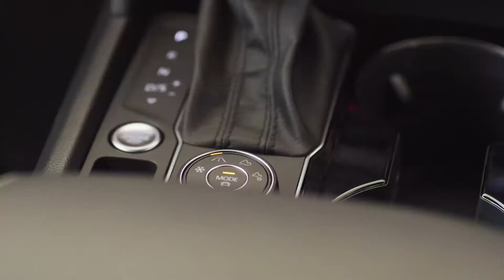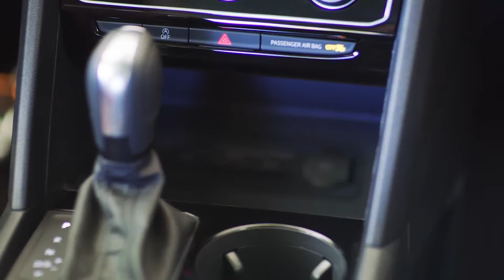2020 Volkswagen Atlas Cross Sport - interior Exterior and Drive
The Cross Sport’s profile is racier than the Atlas, with a steeply raked rear pillar and rear hatch. New lights and a sculpted rear bumper give the rear end real presence, while chrome accents on the lower body sides, rear bumper, and windows add to the bespoke look of the design. R-Line® trims have even more heavily sculpted bumpers with chrome and piano black treatments around the lower front air scoops, as well as available 21-inch aluminum-alloy wheels.

Inside, the Cross Sport receives upgrades over the existing Atlas. There is a new steering wheel, with more intuitive controls, available stitching accents on the door inserts and seats, and new high-tech features, including available wireless mobile charging. Available luxury features include heated rear seats and steering wheel, as well as ventilated front seats, rear sunshades, and the Fender® Premium Audio System with 12 speakers. The Volkswagen Digital Cockpit configurable instrument display is available on the SEL trim as well as the SEL Premium. In addition to offering massive amounts of cargo space, the Atlas has an impressive 40.4 inches of rear-seat legroom.

The Volkswagen Car-Net® suite of connected features is upgraded for MY20, with an updated mobile app, a long list of no-charge services for five years, and new subscription options. For instance, Car-Net Remote Access gives owners the ability to interact with their vehicle from miles away via the mobile app. It is offered at no additional charge for five years from the date of vehicle purchase. Features include remote start and stop (if equipped), remote door lock and unlock, remote honk and flash of lights, last parked location, and remote vehicle status display, which provides information on fuel level, mileage, and door and window status.

Volkswagen owners with factory-installed navigation can send destinations or points of interest directly to their car from the app, helping to save time. Coming later this year, owners will also be able to connect their VW Car-Net account to compatible smart home devices to send voice commands to their vehicle to check the fuel level or remote start the engine.

Car-Net Hotspot allows passengers to access the internet with up to four connected devices simultaneously, including tablets, smartphones, laptops, gaming devices, and more—all at 4G LTE-enabled speed.

The Atlas Cross Sport is available with a suite of advanced driver-assistance features. The base S model has standard Forward Collision Warning with Autonomous Braking (Front Assist), Blind Spot Monitoring, and Rear Traffic Alert. Further up the trim walk, features such as Adaptive Cruise Control with a Stop and Go feature and Park Distance Control become standard.

For this model, there are two new available driver-assistance features:

    Traffic Jam Assist (TJA): This system uses the front camera and front radar sensor to help maintain following distance from the car in front, and help center the Atlas Cross Sport in its lane. It can operate from 0 – 37 mph, and can bring the vehicle to a full stop when traffic conditions demand. If traffic starts moving again within three seconds, the system restarts the vehicle into the flow. If the stop is longer than three seconds, the driver can start things off again by tapping the gas pedal or the “Resume” button on the steering wheel. Adaptive Cruise Control and Lane Keeping System (Lane Assist) must be active for the system to operate.
    Dynamic Road Sign Display: For Atlas Cross Sport models with factory-installed navigation systems, this system will display speed limits, no-passing zones, school zones and work zones on the navigation screen and instrument panel when detected by the front camera and navigation system data. The system can display multiple signs simultaneously when appropriate.

The Cross Sport will be available with two powertrains: a 276-horsepower V6 and a 235-hp four-cylinder turbocharged and direct-injection TSI® engine. Both engines are mated to an eight-speed automatic transmission and are available with Volkswagen’s 4Motion® all-wheel-drive system. The V6 is rated at 5,000 pounds for towing, when equipped with the V6 Towing package.

There will be eight trim levels: S, SE, SE w/Tech, SE w/Tech R-Line, SEL, SEL R-Line, SEL Premium, and SEL Premium R-Line. More details and pricing will be announced ahead of the launch in the Spring of 2020.

The Atlas Cross Sport is built alongside the Atlas and Passat at the Volkswagen Chattanooga Assembly Plant, the result of a $340 million additional investment by Volkswagen in the facility. Volkswagen has now invested more than $2.6 billion in the area and has about 3,800 direct employees. The Chattanooga factory expects to receive an $800 million investment for the production of electric vehicles in the future.